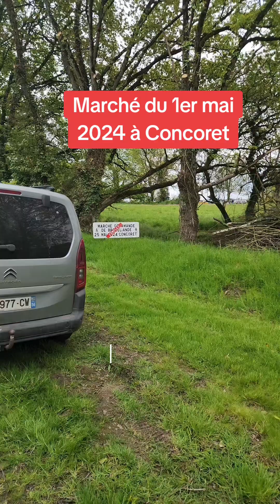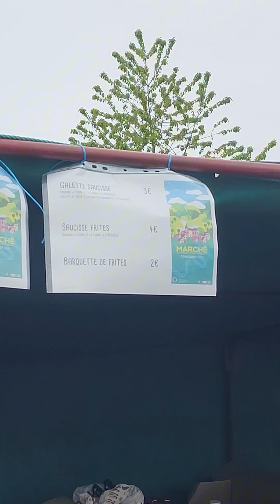Marché du 1er mai à Concoret ou j'ai croisé par hasard les copains qui font des cuillères et objet e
Marché du 1er mai à Concoret ou j'ai croisé par hasard les copains qui font des cuillères et objet en bois trop cool. il y avais 150 exposants c'est un marché qui à lieu tous les ans et les gens était trop cool sur se marché merci les bretons pour l'accueil 😉✌️😺🥰